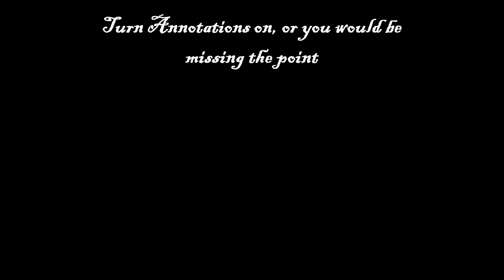MLP 20percent cooler, rainbowdash contest Project - HD 1080p. (project abandonned)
Still dint finished the project, and probably wont complete it.
Original project in november 2011 was to make a list of best My Little Pony Frienship Is Magic song video matching each pony, like 20% cooler songs for Rainbowdash and was the first step (but i had to take 15-40 seconds of each video i could find) and after to make luna, celestia, trixie, fluttershy, etc... each most favored pony having a playlist matching their personality.
Lack of motivation and that i dint waned to transfer the window movie maker base i made into the VideoPad video editor that worked better (was almost start over) and that there was countless MOAR new YTPMV, MPV, Remixes, Original songs made regarding MLP FiM.

Since i'm not intended to complete it anytime soon, ill let everypony see what was the publicity video of the project i made for it. I modified the song Find a Pet to result into this. It was among the first video i made back then.

Was expecting everypony to vote on the short clips of each video, and to add them together to make the Playlist of the concerned character.
Was supposed to add one clips demo or demo link in the black screens, except around 1:14 i was supposed to add countless links pooping fast to make the viewer feel like RD felt wen she had all those nice choices.
Was mostly the project.